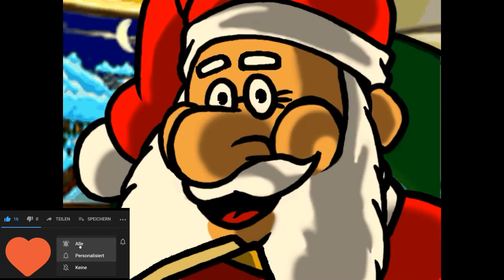Hugo rettet das Weihnachtsfest #19 🎄 [Let's Play/Deutsch]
Hallo ihr lieben Kinder der Nacht. Passend zum Dezember hier nun ein Spiel aus dem Jahre 1998: Hugo rettet das Weihnachtsfest. Viel Spaß beim anschauen. ^-^ 🖤

Lasst gerne eine positive Bewertung und einen Kommentar da, ob euch das Spiel gefällt. Freue mich auch immer über konstruktive Kritik und Verbesserungsvorschläge. ^-^